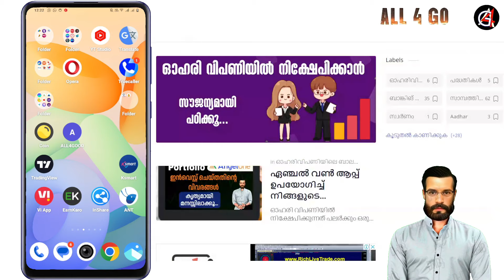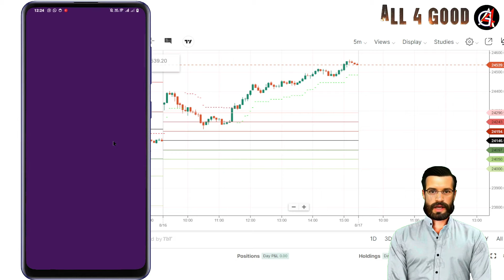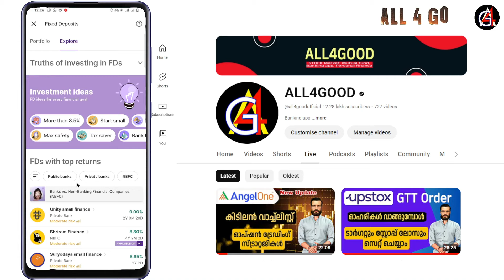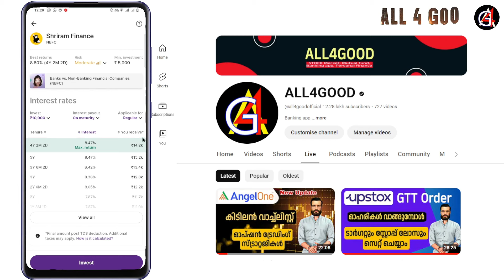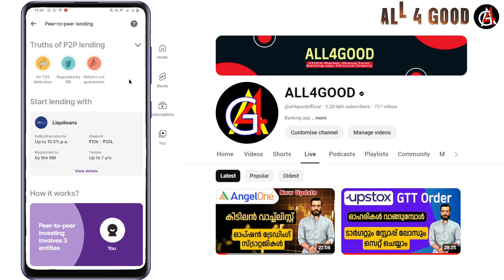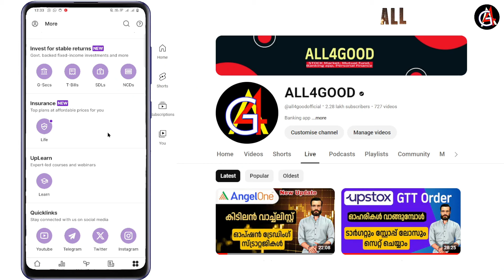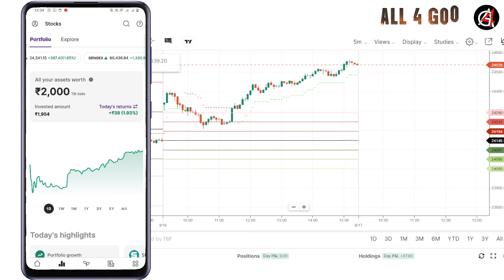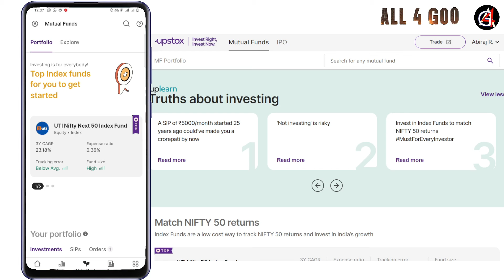How to Use Diversify your portfolio in Upstox app | Upstox malayalam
ഞങ്ങളുടെ വെബ്സൈറ്റ് സന്ദർശിക്കുവാൻ താഴേ 👇 ലിങ്കില്‍ ക്ലിക്കുക ;

   Welcome to our video on how to use the Upstox app to diversify your portfolio! As the saying goes, "don't put all your eggs in one basket", diversifying your investments is crucial for long-term success in the stock market. In this video, we will guide you through the steps of using the Upstox app to diversify your portfolio with ease.

First, we will show you how to create a diversified portfolio by selecting different asset classes such as stocks, mutual funds, and derivatives. We will also explain the importance of diversifying across industries and market caps to minimize risk.

Next, we will demonstrate how to use the research and analysis tools on the Upstox app to identify potential investments for your diversified portfolio. From fundamental and technical analysis tools to market news and trends, the app provides all the necessary information to make informed investment decisions.

We will also walk you through the different order types and how to place them using the Upstox app. This will help you manage your portfolio effectively and take advantage of market movements.

Moreover, we will show you how to track and monitor your diversified portfolio on the Upstox app. With real-time updates and customizable alerts, you can stay on top of your investments and make changes as needed.

Lastly, we will share some tips and strategies for diversifying your portfolio effectively. We will discuss the concept of asset allocation and how it can help reduce risk in your portfolio.

So, whether you're a beginner or an experienced investor, this video is a must-watch for anyone looking to diversify their portfolio using the Upstox app. Happy investing!